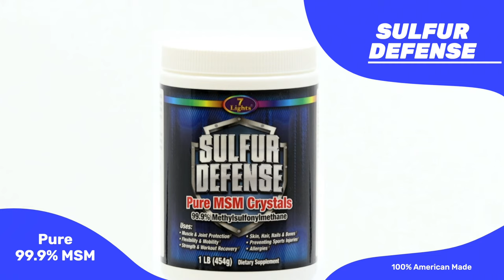MSM Health Benefits Include Skin, Hair, Nails, Bones, Muscles, & Joints